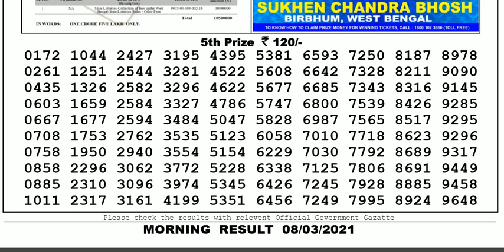Nagaland Lottery Sambad Result | Dear Lottery